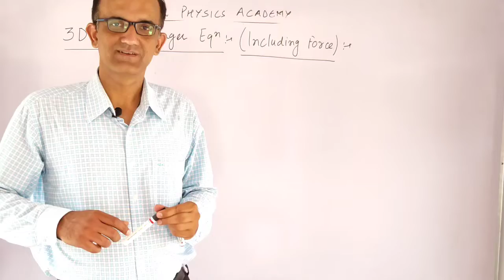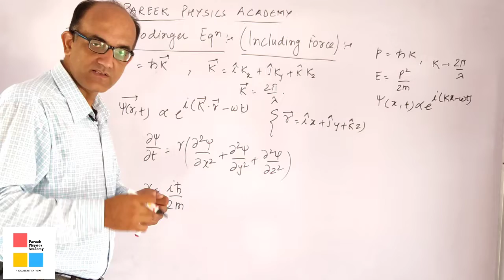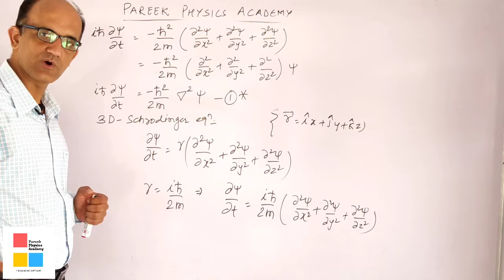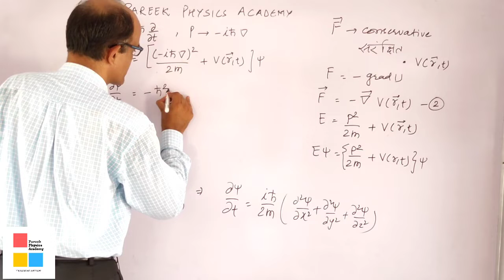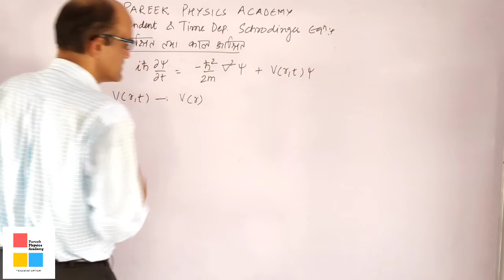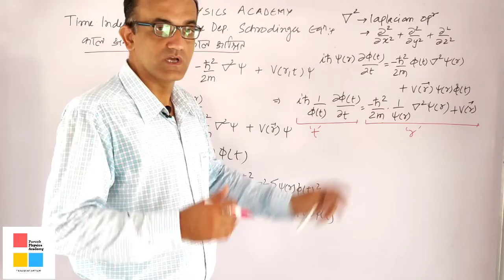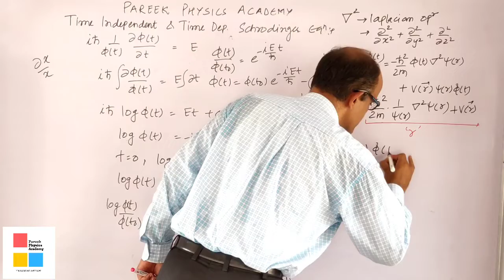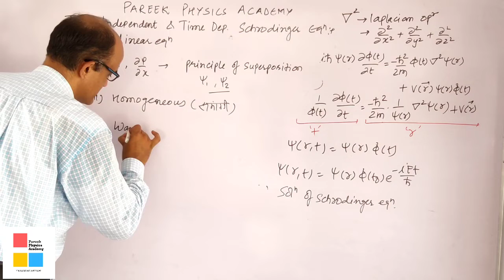schrodingerequation Time Dependent Schrodinger Equation, 3Dimensional (Including Force)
Schrodinger Time Dependent Independent  Equation 3Dimensional, Including Force
Schrodinger Equation 3Dimensional, Including Force ||
This video contains schrodinger equation in 3dimension including conservative force. Time dependent and time independent form of schrodinger equation.

My Gear

50mm lens